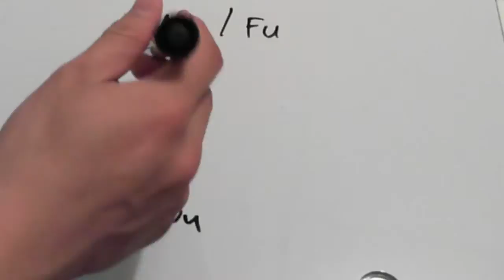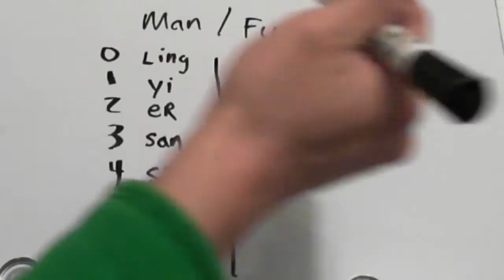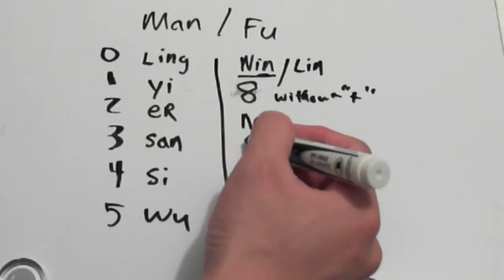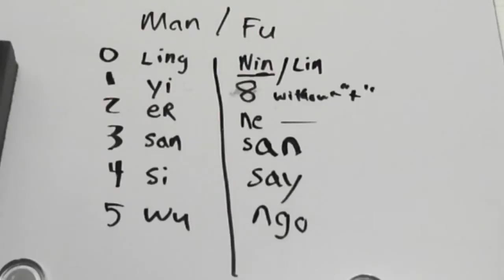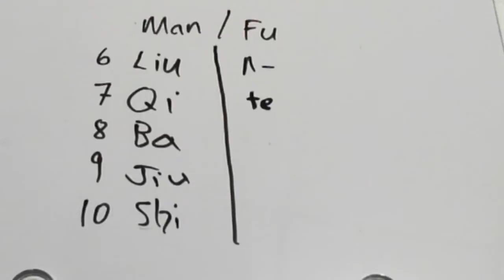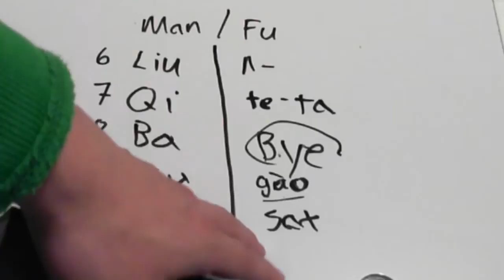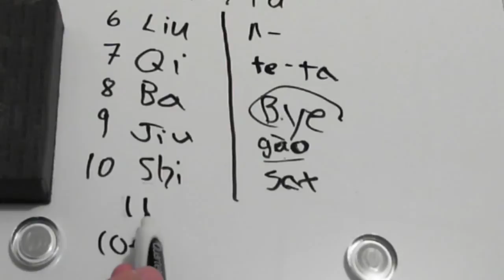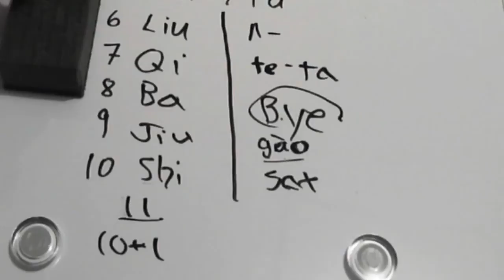Chinese Fuzhou Dialect (Fujianese) Part 3- Counting one through ten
Today, we're going learn how to count from one to ten in Fujianese.

0- Ning
1- Eigh
2- Ne
3- San
4- Say
5- Ngo
6- Nyut
7- Ta
8- Bit
9- Gao
10- Sat